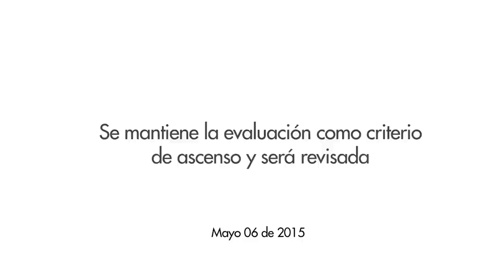Aspectos clave del principio de acuerdo entre Gobierno y Fecode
Incremento salarial, evaluación como criterio de ascenso, bonificación económica para quienes están en escalafón 14 y vigilancia para que las licitaciones sean transparentes en cuanto al tema de la salud, son los aspectos clave en la negociación con el Magisterio para mejorar la calidad de la educación y lograr que los niños regresen al clase.